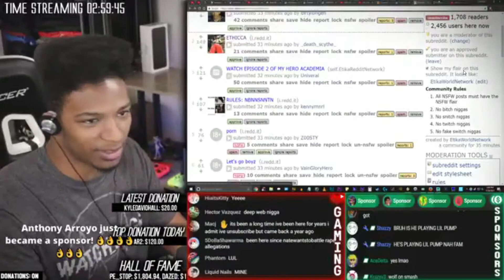Etika Looks at His Reddit (Chill Stream Reddit Highlight)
He looks at the Reddit he made and the posts his viewers put out.